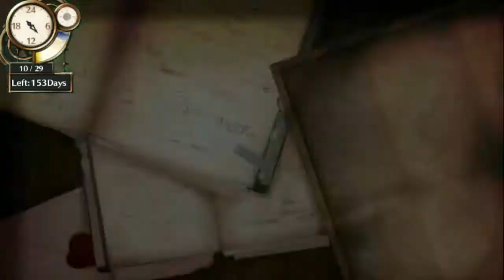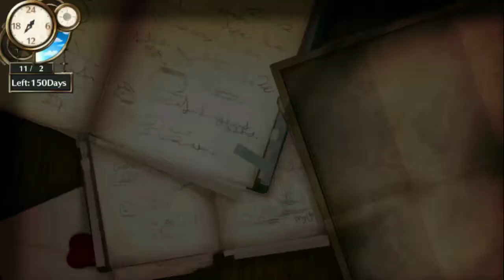Atelier Firis Vita: Finally Leaving Flussheim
It took me forever but I actually got out of my rut with this game. The plan is to beat it before Liddy and Suelle comes out, which should be pretty easy to pull off.
Any comments or subscriptions are much appreciated.
I try to reply to all comments, especially. Leave some feedback!
System: PSV